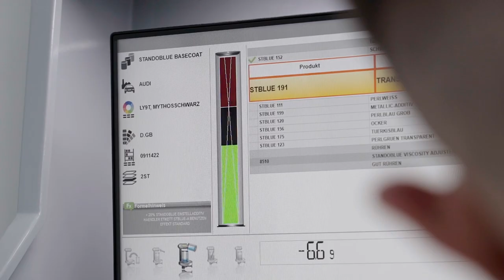Carrosserielackierer/in EFZ | Starte deine Zukunft bei Mercedes-Benz!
Starte deine Zukunft bei Mercedes Benz Schweiz AG als Carrosserielackierer/in EFZ!

Du möchtest noch mehr erfahren? Hier kannst du dich über das vielfältige Angebot schlau machen und dich bewerben.